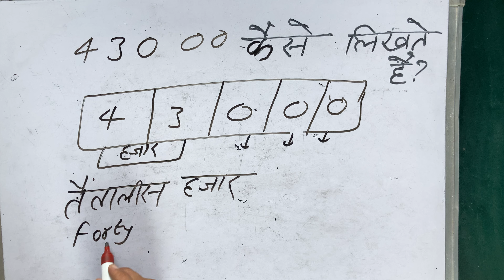43000 hindi me | 43000 kaise likhate hain | 43000 spelling Hindi & English | हिंदी में